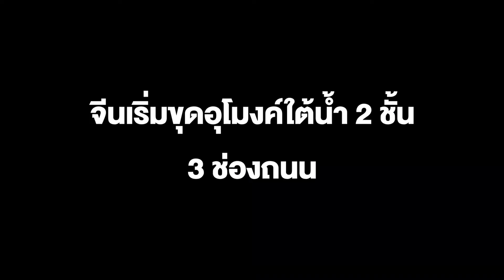จีนเริ่มขุดอุโมงค์ใต้น้ำ 2 ชั้น 3 ช่องถนน ข้ามแม่น้ำเหลือง ในเมืองจี่หนาน มณฑลซานตง ให้เดินทางสะดวก